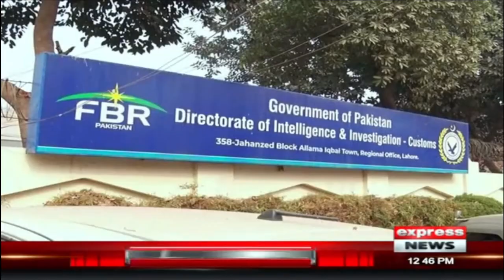Customs Intelligence in Action - Breaking News | FBR Latest Update | Express News | 6 January 2023